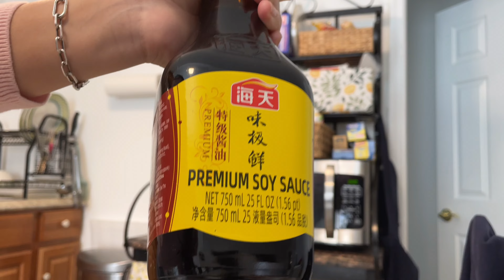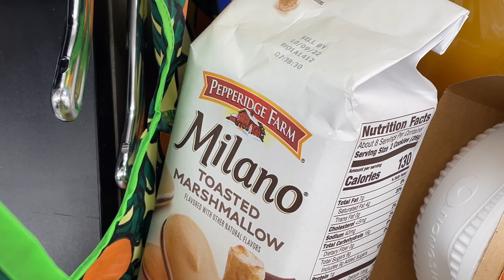Graduate School | Studying and Cooking Vlog | Korean Food + Realistic